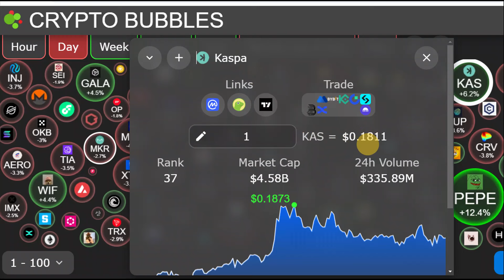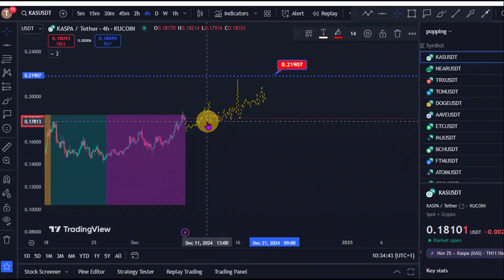Insane KASPA COIN Price Prediction for THIS WEEK by A.I